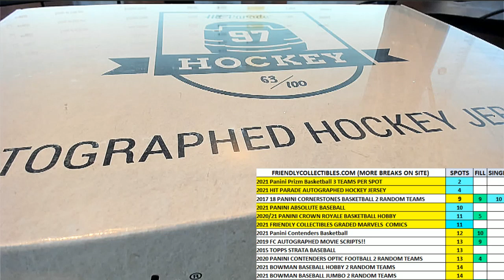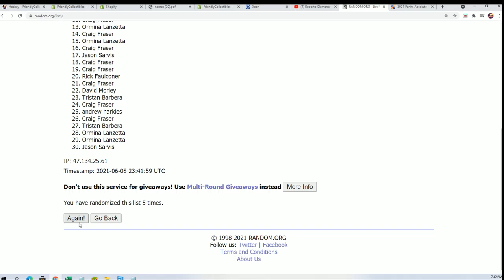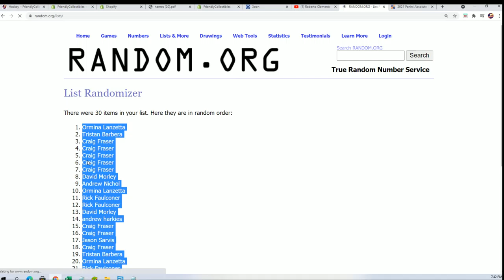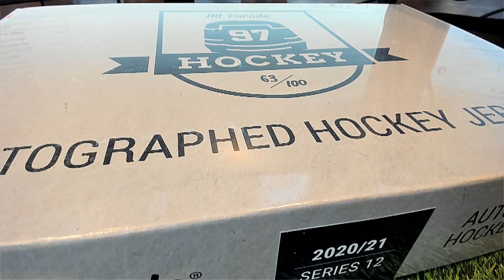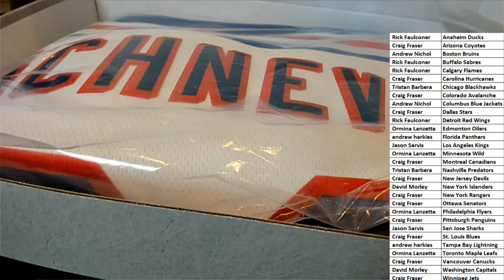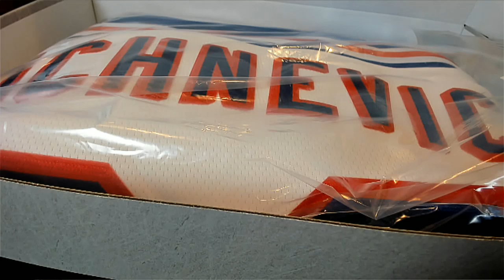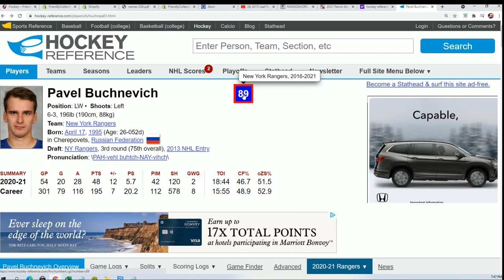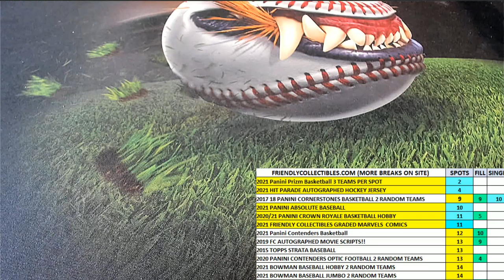2021 Hit Parade Autographed Hockey Jersey Series 12 ID 21S12HPHOCKJERS113